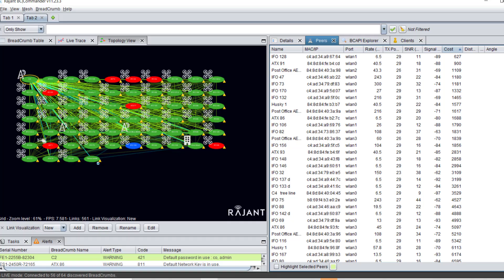AI podcast - Rajant Swarm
Testing Google's NotebookLM product with a single company text document and B-roll footage of drone swarm activities with mesh nodes and ML companion computers on all air and ground vehicles. The NotebookLM product is very impressive.  One pass no edits other than cut 5 min.

The NotebookLM feature that has gotten the most attention of late is its ability to create “audio overviews.” These audio summaries aren’t robotic recitations of facts. Rather they are a podcast-like conversation between male and female voices. They are remarkably conversational and human sounding. They hesitate. They interrupt each other. They use ummms, likes and you know. It’s a bit eerie.

B- roll footage from previous work with DARPA Offset program

00:00:00.120 ever think about like those drone
00:00:01.400 swarms we see them all the time now like
00:00:03.480 in the Ukraine conflict yeah it's kind
00:00:05.520 of mind-blowing right how do they keep
00:00:07.799 all those drones connected in the middle
00:00:09.800 of a war zone right all that chaos well
00:00:13.040 today we're diving into a company called
00:00:15.320 Rajant they say their kinetic Mesh
00:00:18.000 networking can do exactly that maybe
00:00:20.439 even change how Wars are fought yeah
00:00:23.199 it's a it's a huge challenge right now
00:00:25.119 in the military you've got hundreds of
00:00:27.279 drones all needing to talk to each other
00:00:29.039 in real time right and you're in this
00:00:31.199 environment where everyone's trying to
00:00:32.759 jam signals or hack into the system oh
00:00:35.160 for sure it's reliable communication
00:00:37.559 it's not just like a bonus in that
00:00:39.399 environment it's it's a matter of Life
00:00:41.079 or Dead absolutely so rian's pitch is
00:00:44.120 basically what if we told you we already
00:00:46.239 solved this they're saying their Tech
00:00:49.320 it's already being used in these huge
00:00:51.719 complex environments like 100 square
00:00:53.719 kilometer Minds to keep everything
00:00:56.000 connected no drop signals no lag even
00:00:59.280 when things get crazy yeah and this is
00:01:01.320 where this Instamesh technology comes
00:01:02.960 in right it's it's designed to be
00:01:04.640 completely different from traditional
00:01:06.400 networks you know like following a
00:01:08.000 preset road map but on a battlefield
00:01:11.000 that road map's useless the second
00:01:12.880 things get complicated so how does
00:01:14.479 InstaMesh handle that well imagine
00:01:16.960 each drone each device making
00:01:19.759 split-second decisions about the best
00:01:21.640 way to Route information it's not
00:01:23.520 relying on some fixed plan Instamesh uses
00:01:26.640 this thing called temporal costing it's
00:01:28.960 constantly measuring how how long it
00:01:30.240 takes data to travel and picks the
00:01:32.280 fastest route it adapts in real time wow
00:01:35.240 so no more bottlenecks or relying on a
00:01:37.520 single point of failure they gave this
00:01:39.280 example of a mine using Instamesh
00:01:43.119 hundreds of vehicles sensors all talking
00:01:45.680 to each other all the time no fixed
00:01:47.399 Towers no one managing the network it
00:01:49.960 sounds like like something out of Star
00:01:51.520 Wars yeah it's it's pretty impressive
00:01:53.680 and for drone Warfare the implications
00:01:55.479 are well they're huge think about it a
00:01:57.880 drone swarm that can maintain
00:01:59.880 communication even when some units get
00:02:02.280 jammed or destroyed that kind of
00:02:04.479 resilience that's a game changer it's
00:02:06.600 like each drone is part of this larger
00:02:08.959 constantly adapting Network yeah sharing
00:02:11.440 information making sure nothing gets
00:02:13.120 lost in the you know in the fog of War
00:02:15.239 absolutely and that that brings us to
00:02:16.640 another thing security oh yeah that's
00:02:19.040 going to be huge Rajant really
00:02:20.599 emphasizes their encryption
00:02:22.440 authentication protocols they're like
00:02:24.599 digital locks and keys making sure only
00:02:26.959 authorized devices can access the
00:02:28.800 network because thing you want is some
00:02:32.400 some enemy hacker taking over your drone
00:02:34.959 SW and and turning it against you right
00:02:37.319 exactly talk about a disaster yeah in a
00:02:39.360 military operation a security breach it
00:02:41.400 could be catastrophic missions could
00:02:43.680 fail lives could be lost okay so the
00:02:45.879 tech itself it sounds incredible but can
00:02:48.319 Rajant actually make it work in a in a
00:02:51.080 real military setting right I mean
00:02:53.080 they've got experience in demanding
00:02:54.480 Fields but drone warfare that's a whole
00:02:56.879 other Beast it is it is and that's where
00:02:59.040 their track record is really interesting